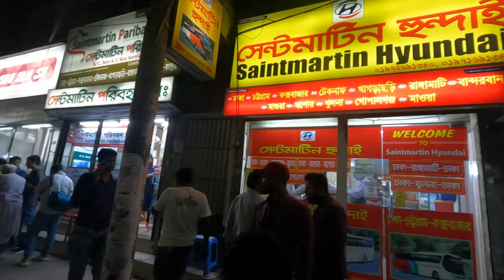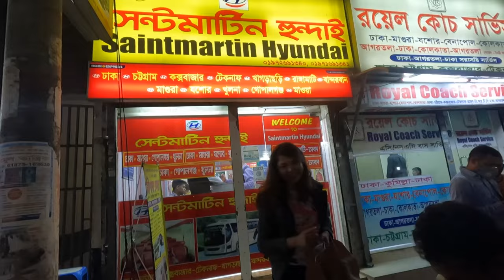Dhaka to Cox's Bazar By Saint Martin Hyundai Robi Express Sleeper Coach || Cox's Bazar VLOG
This is my first time traveling by Saint Martin Hyundai Robi Express Sleeper Coach, Dhaka to Cox's Bazar.
Ticket Price - 2200 taka per person.